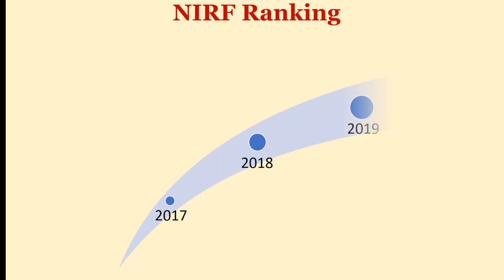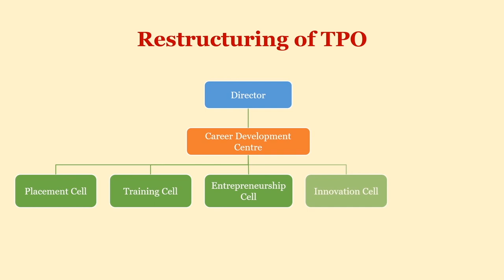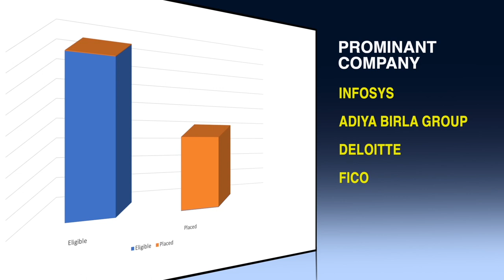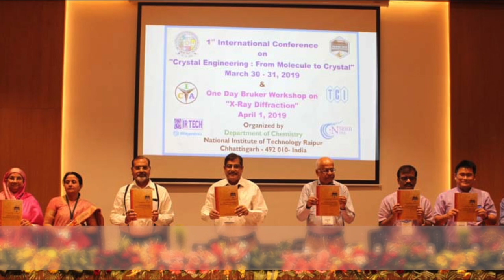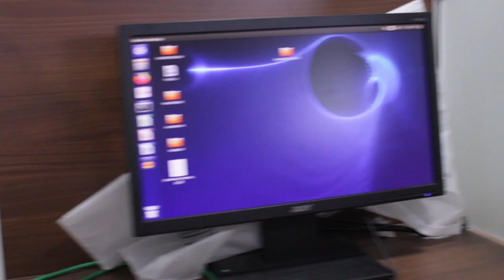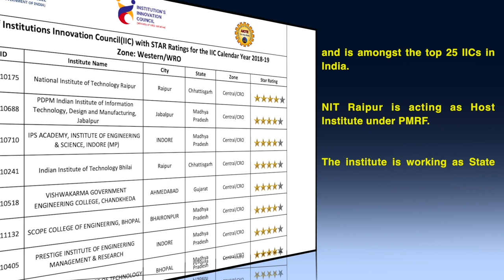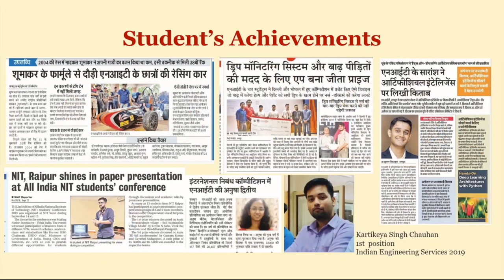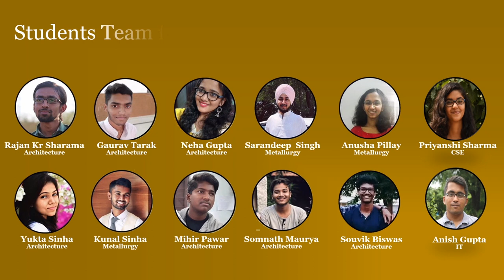NIT Raipur Documentary 2019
National Institute of Technology Raipur (formerly Government Engineering College Raipur), situated in the capital of the state of Chhattisgarh, has proven to be "avant-grade'​ in the field of science and technology over past few decades in this region.

The Annual Documentary is unveiled on the Institute's Foundation Day every year on 1st December highlighting its importance, achievements, developments, growth, etc. in that particular academic year.

This video was edited and shot by Public & Media Relations Cell, NIT Raipur.